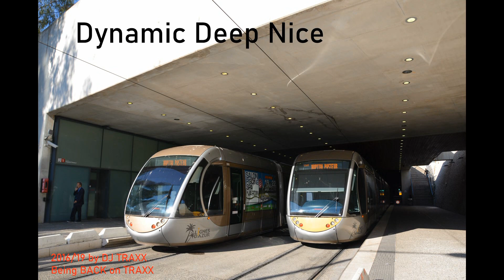DJ TRAXX Dynamic deep Nice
Den Hintergrund dieser Mischung bilden: Das Parkhaus mit der Straßenbahnhaltestelle Henri Sappia, das ehemalige Las Planas aus dem Jahr 2007 des provenzalischen Architekten Marc Barani, wurde als Symbiose mit dem Parkhaus über der Straßenbahnhaltestelle errichtet. Die Straßenbahnlinie, die von hier abfährt, ist die Linie T1, die nach einer Abwesenheit von 54 Jahren im Jahr 2007 auf einer Länge von 8,7 km zwischen La Planas und Pont Michel eröffnet wurde und seitdem ein wichtiges Rückgrat im Verkehr in der Stadt Nizza darstellt. Die Linie T1 biegt sofort nach Verlassen von Henri Sappia in Richtung Stadtmitte rechts ab. Im Jahr 2013 wurde diese Linie zum Hôpital Pasteur als Beginn einer größeren Erweiterung des gesamten Straßenbahnnetzes in Nizza verlängert. Dies macht den ökologischen Verkehr in einer Stadt, die zwischen 1970 und 2007 von SMOG heimgesucht wurde, viel wertvoller! Ich wünsche der Stadt Nizza viel Erfolg mit den Erweiterungen der Straßenbahn und freue mich sehr über die Linie T1, die sehr schöne Straßenbahnsets bekam, die ein besonderes Design hatten, aber als ALSTOM Citadis. Dank der Pose zweier Citadis-Paare ist dieses Foto auch sehr dynamisch und zeigt eine echte Symbiose. Ich wünsche den Zuschauern viel Freude und würde gerne von Ihnen hören.

The background of this mix is formed by: The multistorey car park with tram stop Henri Sappia, the former Las Planas from 2007 by Provencal architect Marc Barani, built as a symbiosis with the parking garage above the tram stop. The tram line that departs from here is line T1, opened after an absence of 54 years in 2007 over a length of 8.7 km(5,4 mi) between La Planas and Pont Michel and since then an important backbone in transport in the city of Nice. Line T1 turns right immediately upon leaving Henri Sappia to the heart of the city. In 2013 this line was extended to the Hôpital Pasteur hospital as the start of a larger extension of the entire tramway network in Nice. This makes eco friendly transport much more valuable in a city that was bothered by SMOG between 1970 and 2007! I wish the city of Nice every success with the extensions of the tramway network and I myself am very pleased about line T1 that got very nice tram sets which were a special design, but as ALSTOM Citadis. Thanks to the pose of two Citadis couples, this photo is also very dynamic and shows a real symbiosis. I wish the viewers a lot of pleasure and would like to hear from you.

De achtergrond van deze mix wordt gevormd door: de parkeergarage met tramhalte Henri Sappia, het vroegere Las Planas uit 2007 van de Provencaalse architect Marc Barani, gebouwd als een symbiose met de parkeergarage boven de tramhalte. De tramlijn die hiervandaan vertrekt is lijn T1, na een afwezigheid van 54 jaar in 2007 geopend over een lengte van 8,7km tussen La Planas en Pont Michel en sindsdien een belangrijke ruggengraat in het transport in de stad Nice.   Lijn T1 buigt direct bij het verlaten van Henri Sappia rechtsaf naar het stadshart. In 2013 werd deze lijn verlengd naar het ziekenhuis Hôpital Pasteur als begin van een grotere uitbreiding van het héle tramnet in Nice. Daarmee wordt ecollogisch transport veel waardevoller in een stad die tussen 1970 en 2007 veel last kreeg van SMOG! Ik wens de stad Nice veel succes met de uitbreidingen van het tramnet en ben zelf zeer verheugd over lijn T1 die erg mooie tramstellen kreeg welke een speciaal ontwerp waren, maar wel als ALSTOM Citadis. Deze foto is dankzij de pose van twee Citadis-stellen ook meteen zeer dynamisch en laten een echte symbiose zien. Ik wens de kijkers veel plezier en hoor graag van jullie.

Playlist/Afspeellijst
0:00 = Shazz & St. Germain - Muse Q The Music
5:29 = Alex Agore - Cruel
10:07 = Ross Couch - Still in Love
15:22 = Tony Watson - Passages
24:16 = James Johnston - Feeling Good in the Dark
29:35 = Alex Agore - Do U Believe
35:53 = Ross Couch - In Love
42:39 = Brame - Soul City
48:50 = Brame - Absent
54:56 = The Deep - Cassio's Theme
58:54 = Karizma Ft. DJ Spen - 4 The Love